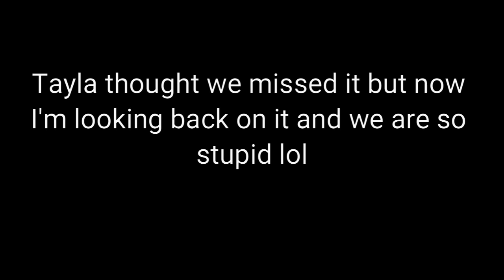HIDDEN ANSWERS TO BODA BORG!?|VlogSquadATM| Vlog Day 9!!